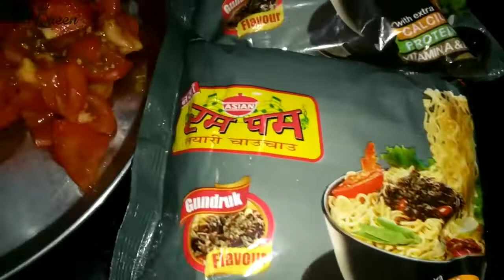गुंड्रुक फ्लेवर रमपम चाउचाउ रेसिपी | Gundruk Flavoured Rumpum Noodles Recipe | Quick Snack Recipe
This is the exclusive video about गुंड्रुक फ्लेवर रंपम चाउचाउ रेसिपी | Gundruk Flavoured Rumpum Noodles Recipe | Quick Snack Recipe.

Seemi Aloo Achar (सिमी आलू अचार) Recipe नेपालीमा | Nepali Style Achar Recipe | Aloo Simi Recipe FHD